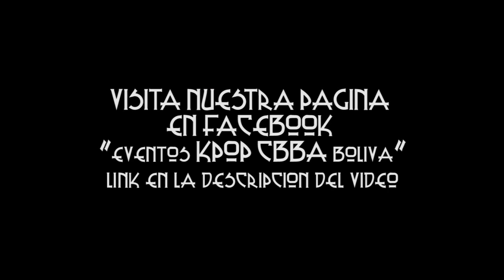DREAM HIGH cover SHINEE-LUCIFER-SHERLOCK-EVERYBODY [GRISS]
PAGINA OFICIAL "EVENTOS KPOP CBBA BOLIVIA"